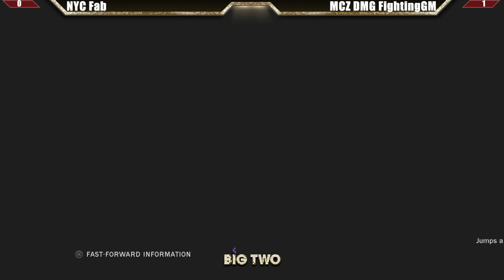Tekken Tag Tournament 2 Grand Final NYC Fab vs MCZ DMG FightingGM - Big Two #48 Tournament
TTT2 Tekken Tag Tournament 2 Grand Final NYC Fab (Bob / Miguel) vs MCZ DMG FightingGM (Paul / Lee)- Big Two #48 Tournament